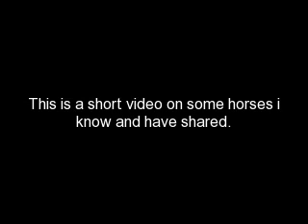Some horses at the stables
This is a Video on some of the horses up the stables were i ride and of some of the horses i have shared